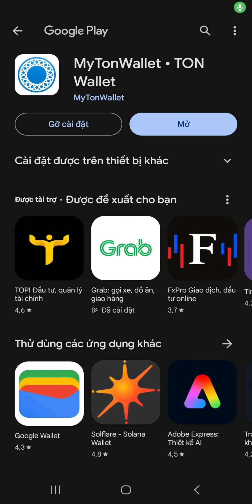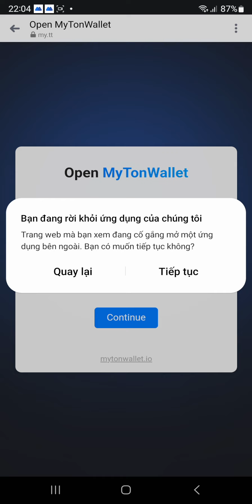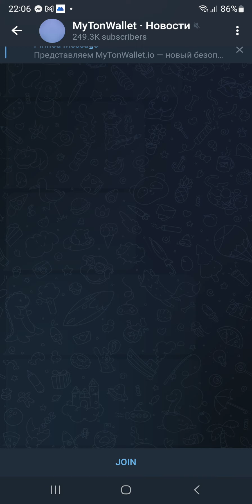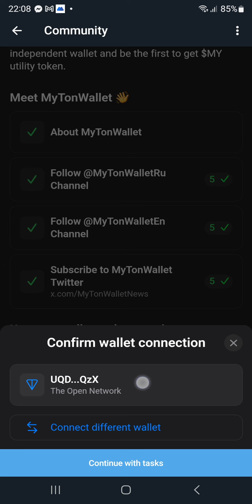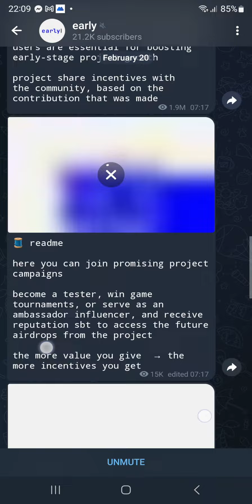Airdrop : Ăn chia 3.000.000 token MY ví MyTonWallet mạng TON | The Anh LDA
1. Binance (sàn TOP 1 uy tín tin cậy, IEO đẳng cấp, thanh khoản tốt nhất)
2. Bybit (sàn nhiều airdrop xịn, airdrop listing ngon, trả thưởng uy tín)
3. BingX (sàn nhiều airdrop cho người mới,các event trading chất, support nhanh chóng nhiệt tình,phí nạp rút nhanh,rẻ nhất thị trường)
4. OKX (nền tảng Web3 hàng đầu thế giới, thanh khoản tốt, nạp rút mượt mà,phí giao dịch rẻ)
5. Bitget (IEO Launchpad ngon, nhiều airdrop listing, nhiều cặp coin mới tiềm năng, nền tảng ví web3 chất lượng, phí nạp rút rẻ)
6. MEXC (Nhiều cặp coin mới tiềm năng tăng trưởng)

🔰 Support :
1. Inbox qua hộp thư (support chính thường xuyên check)
2. Facebook admin (ít trả lời hơn)